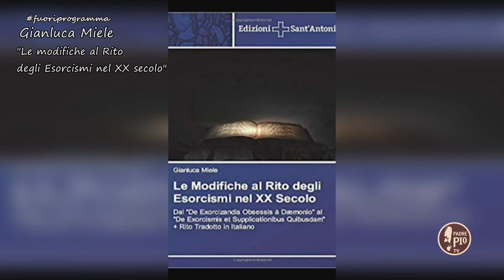Fuori Programma: dire “no” alle tentazioni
Ospite della puntata: Gianluca Miele, autore del libro sui nuovi riti degli esorcismi.
In FuoriProgramma se ne parla con don Pasquale Pio Di Fiore.